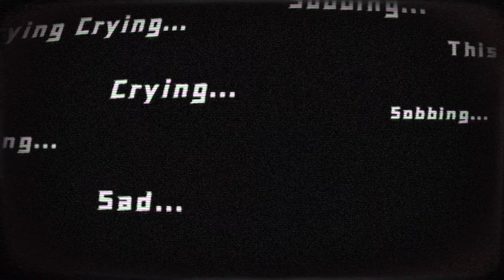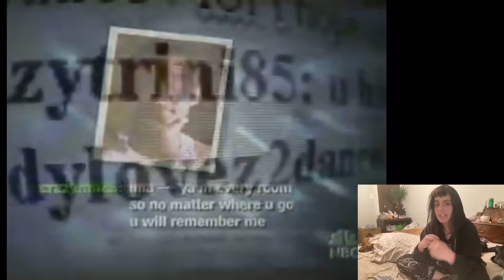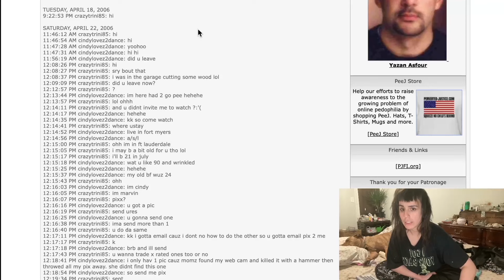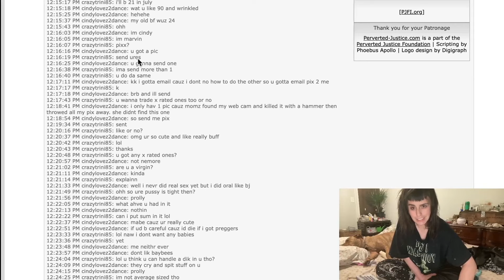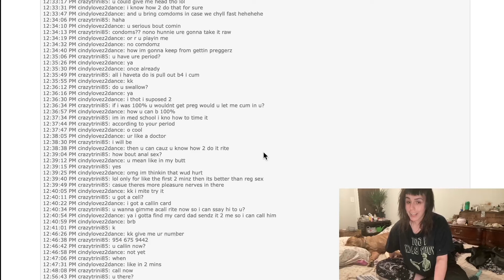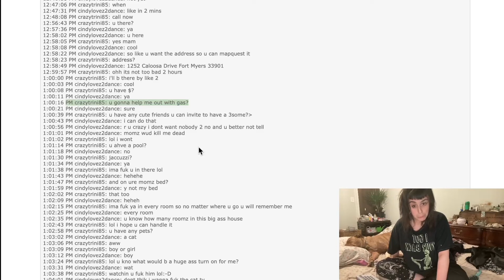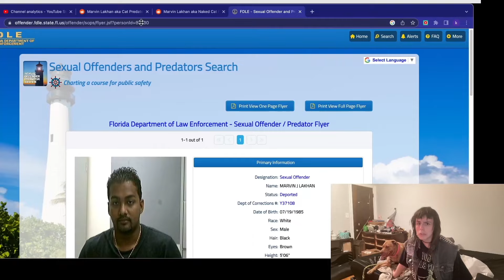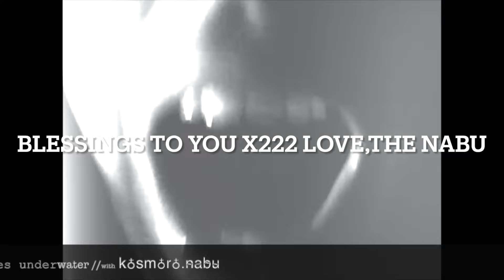Marvin Lakhan | The "Blank your Cat" Predator (Commentary & Chatlogs)